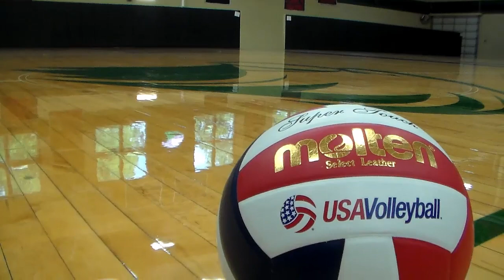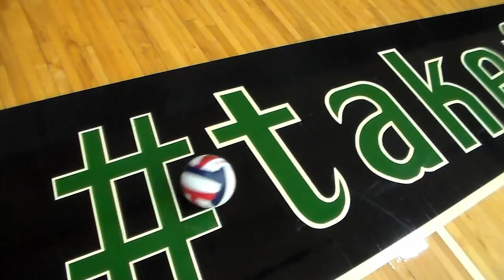CMU Volleyball Hype Video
Central Methodist University Volleyball 2018 Preseason

Music mashup courtesy of Nightcore- originally sung by imagine dragons (Believer, Whatever it Takes, & Thunder).